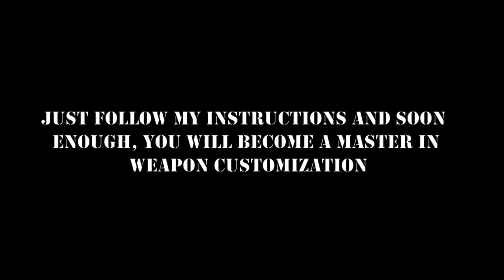Ravenfield Gaheris sights mod tutorial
Here is a tutorial for a popular Ravenfield mod that changes how the way gun aiming is in the game.